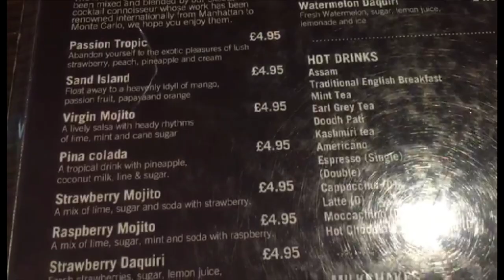Shopping At Al-halal & having food at Akbars Cafe Bradford uk very tasty🤤🤩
Aslaamwalikum too All of my brothers & sisters i hope you are All good Alhamdulillah Thank you all so much for the 420 Subscribers Alhamdulillah Subhan'allah May Allah swt bless each & everyone of you Ameen ❤🤲 If you guys enjoyed todays video please do Subscribe like & share for more & thank you too Akbars cafe for the tasty food & excellent service 👍 please do check out my friends channel too Mohammed Atteeq Anwar link is below click on it thank you my dm on instagram is always open if you guys ever want to talk about anything❤

We all love you guys so mucb we share love no hate ❤🙏👍